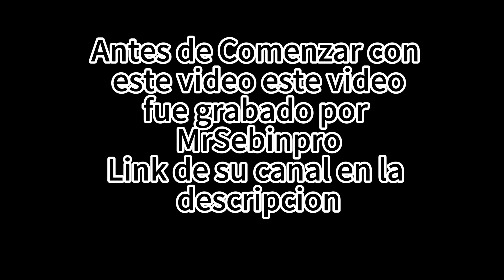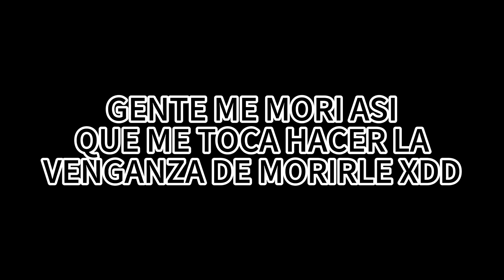Minecraft Pero si me muero se termina el video (Parte 3) ft. MrSebinpro | Jorge_YT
👇LEER EN DESCRIPCION👇
Hola Chicos , como andan espero que bien y si chicos como lo vistes en el titulo estamos en un nuevo video de Minecraft y estoy con MrSebinpro y espero que lo disfruten

👉Mi discord👉: Jorge_YT#5514